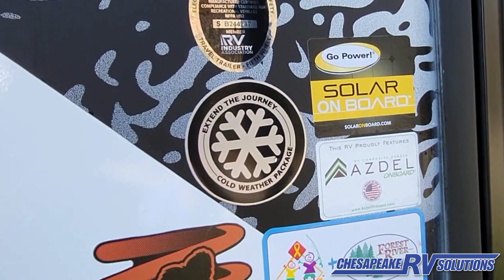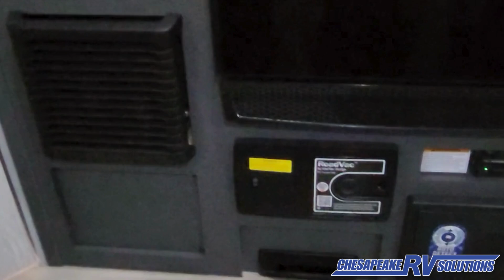Chesapeake RV Solutions New Arrival IBEX by Forest River 19MBH Sneak Peek Walk-Thru!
IBEX Travel Trailers

Looking for a premium lightweight towable option? IBEX offers a variety of unique floorplans that are perfect for families looking for their next adventure.

If you’re a weekend warrior setting up camp at local campgrounds, the XLT package gives you all the amenities to make your weekends enjoyable with the ones you love.

Additional Options Included: XLT Package - Laminated Wall w/Aluminum Construction & AZDEL, Fully Enclosed Underbelly

Cold Weather Package - 12V Heat Pads, TPMS w/Wireless Monitor, 15K A/C, Central Vacuum System w/Hose Kit,

XLT Versatile Dinette, XLT All-In-One Microwave & Air Fryer, XLT Aqua-Flow Kitchen Sink, XLT Solar Package - 200W Solar Panel, 30 Amp Charge Controller, 2000W Invertor Prep, XLT Solid Surface Entry Step, Klipsch Nashville Speaker, Outdoor Bush Kitchen, Jack It Dual Bike Carrier

 Beast Mode Package - Independent Suspension Additional 200W Solar Panel, 2000W Invertor

Come by Today! Before it's someone else's MEMORY CREATOR!